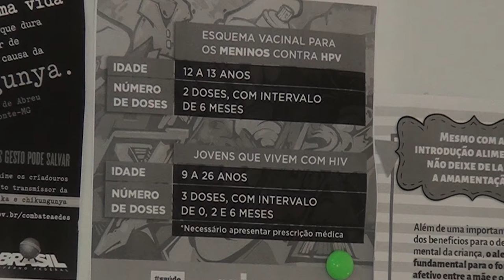Adesão de meninos à vacina contra HPV ainda é muito baixa